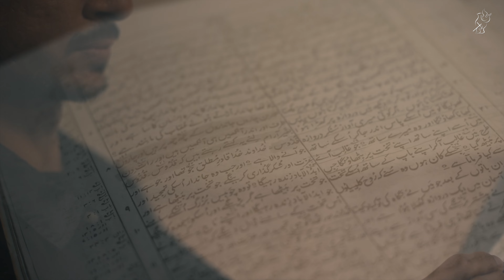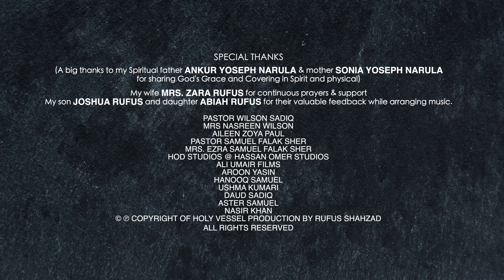Rufus Shahzad - Kuduus Music Video(Directed by Ali Umair)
A recent music video project that I directed for super talented RufusShahzad. Here is the full music video. Enjoy.
Artist: Rufus Shazad
Directed by Ali Umair
DOP: M. Atif
Concept/StoryBoard by Rufus Shahzad
Post Production by Ali Umair Films
Logo & Poster : Aileen Zoya Paul
Logo Concept: Rufus Shahzad & Aileen Zoya Paul
Hair & Make Up: Waseem a.k.a Wasoo
Executive Producer : Rufus Shahzad
Lyrics, Composition & Arrangements : Rufus Shahzad
Music Composed & Produced by Rufus Shahzad
Vocals Recorded at HOD Studio (Hassan Omer Studio)
Mixed & Mastered by Nyzel Dlima | NYZ Studio Mumbai
Produced by Rufus Shahzad